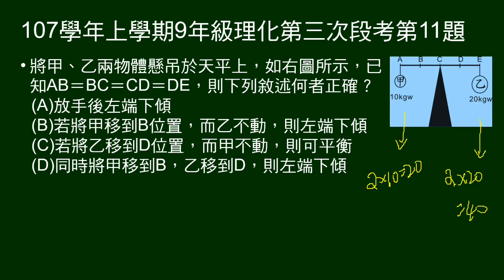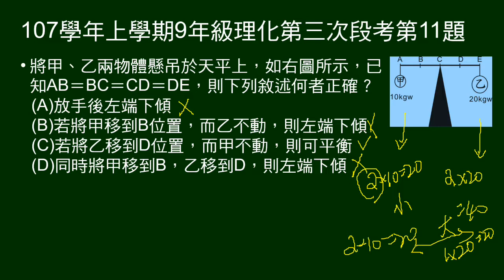107學年上9年級理化三段第11題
兩邊不等重但等距的槓桿（天平）示意圖，問敘述何者正確。